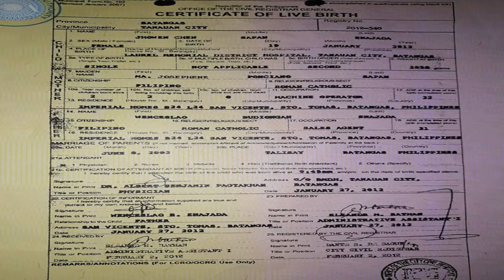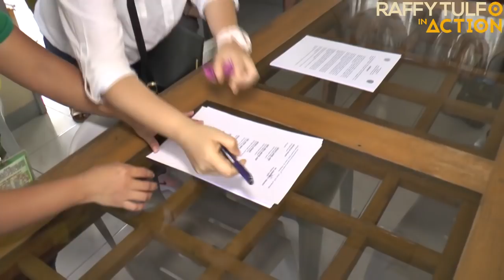PAG-RESCUE NG BATANG BABAE NAUWI SA MATINDING SUMBATAN NA HUMANTONG SA IYAKAN NG MAG-ASAWA!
Anim na taong gulang na anak, gustong mabawi ng OFW na Nanay sa babaerong asawa. At ang anak na lalaki, minamaltrato umano ng kanyang ama.